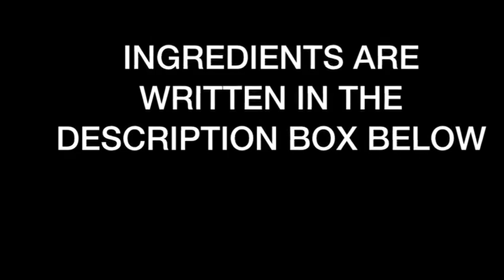Chicken Koila Karahi Recipe/ Chicken Karahi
Ingredients:
oil 120ml or 1/2 cup
ginger & garlic(adrak lehsan) paste 2tbsp
tomatoes (tamatar) 4 large

chicken(murghi) 750g
salt.      3/4tsp or to taste
cumin(zeera) powder 1tsp
garam masala powder 1tsp
chilli powder (pisi laal mirch)1& 1/2 tsp
chaat masala 1/2tsp
turmeric(haldi) 1/4tsp
water(pani) 1/2cup

green chillies(hari mirch)5-6
lemon juice (limu ka rass)1tbsp

green coriander(hara dhania) to garnish
ginger julienne(bareek kati adrak)  to garnish
hot coal(koila)